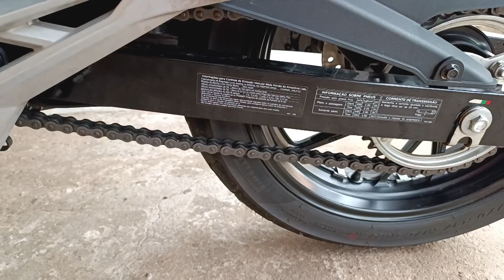5 SERVIÇO FEITO DE FORMA ERRADA NA SUA MOTO Q VC NÃO SABE!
5 SERVIÇO FEITO DE FORMA ERRADO NA SUA MOTO Q VC NEM SABE!

CARAUBAS -PI BRASIL